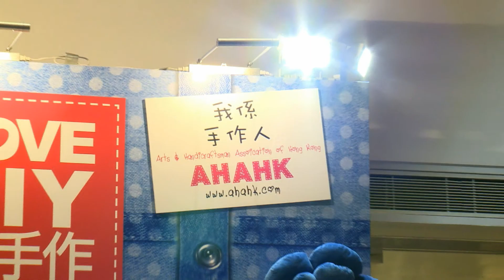Brother LOVE DIY 愛手作嘉年華 精彩片段